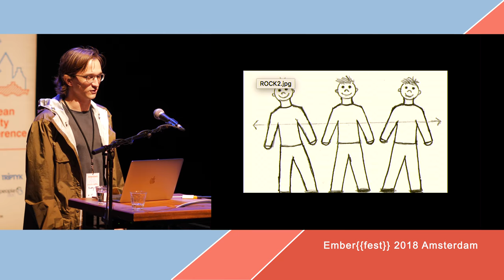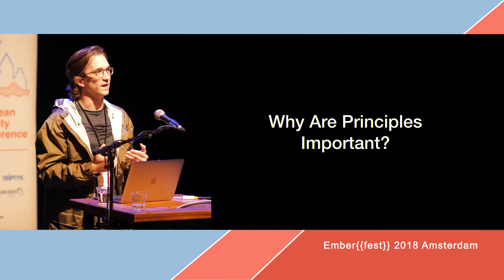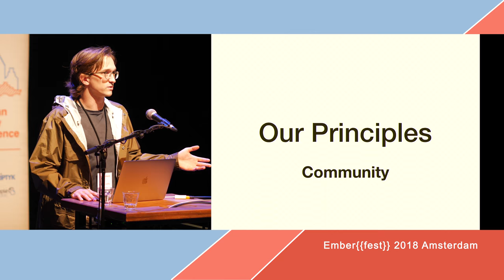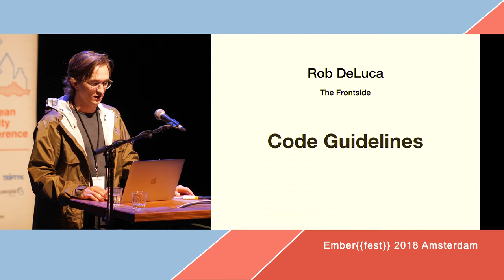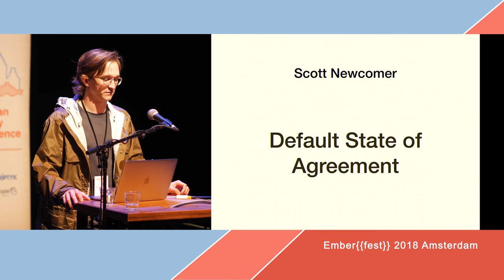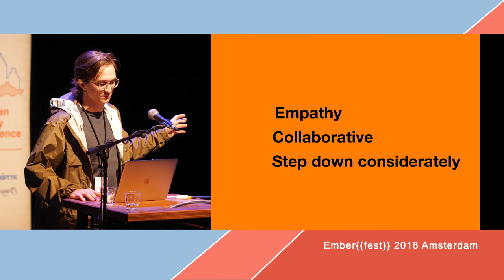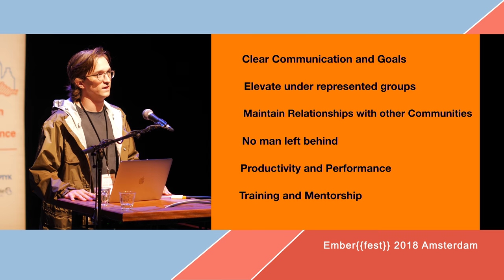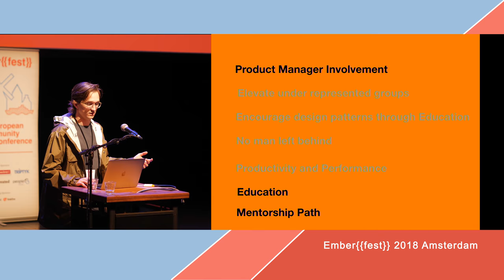EmberFest 2018: Principles from leaders across the community by Scott Newcomer